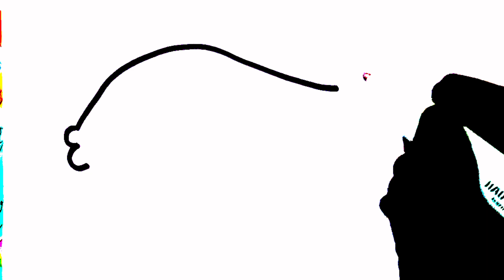A very very beautiful Fish| Draw A rainbow colour fish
DRAW a cute And yummy fish.
Drawing video for kids.
Drawing Fish easily.
Fish drawing and painting for kids.
How to draw a beautiful fish easily.
How to draw a cute fish step by step.
How to draw a cute And yummy fish.
Very beautiful Fish drawing.
Very very super fish drawing.
Very very easy and colourful fish drawing for kids.
Rainbow colour fish drawing for kids.
Rainbow colour fish drawing and painting.
Rainbow colour fish drawing step by step.
Pre school drawing.
Pre school drawing for kids.
Pre school learning .
Kids Drawing.
How to draw beautiful Fish step by step.
Fish painting.
FISH drawing and painting for beginners.
Fish painting for kids.
Painting video.
Painting fish for kids.
Painting fish for kids and toddlers.